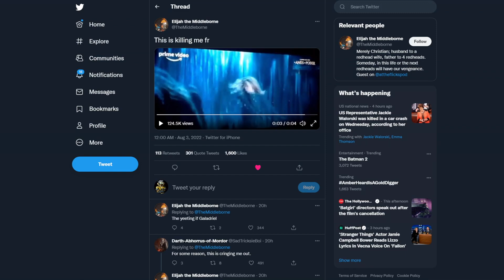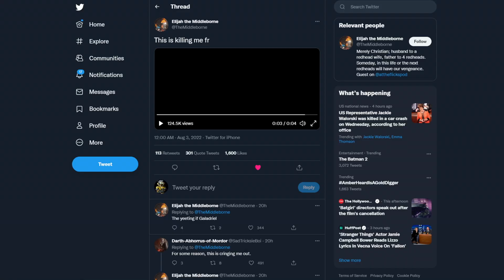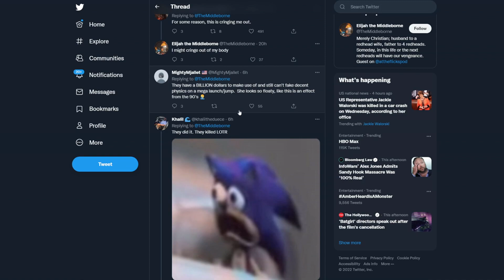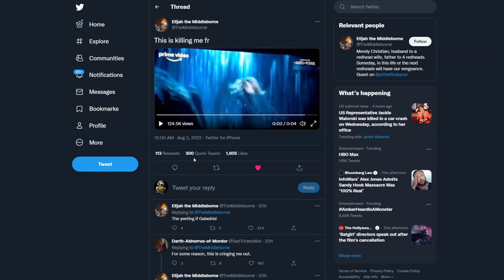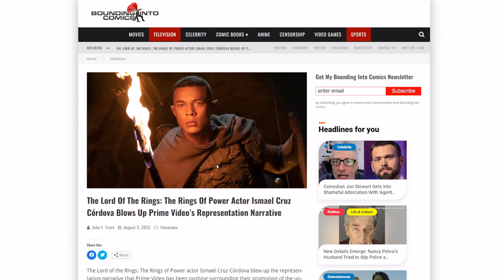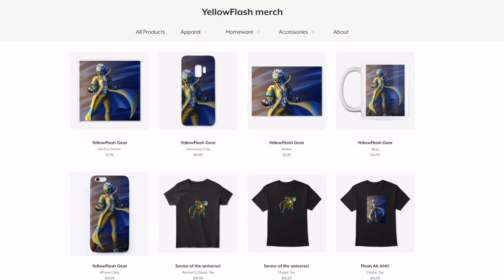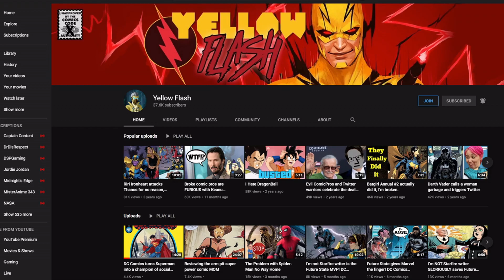A more progressive middle earth! Lord of the Rings: The Rings of Power actor CONFIRMS the worst!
More leaks are coming out for Amazon Prime's Lord of the Rings: The Rings of Power and they're embarrassing! The actors are saying some crazy things as well, like that the characters are based on activists!